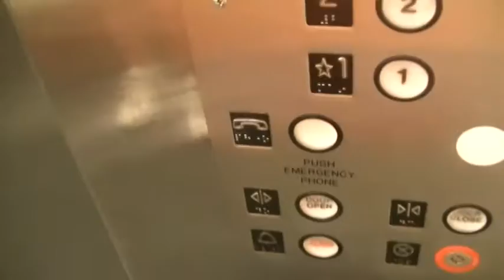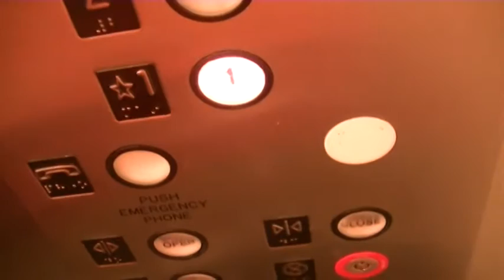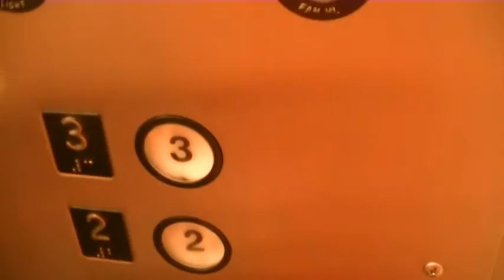Westinghouse TRACTION elevator @ Macy's Monroeville Mall Monroeville,PA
(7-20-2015) This elevator is TRACTION!! NOT Hydraulic!! This is also a VERY nice older elevator.